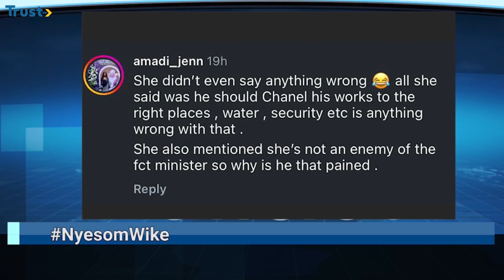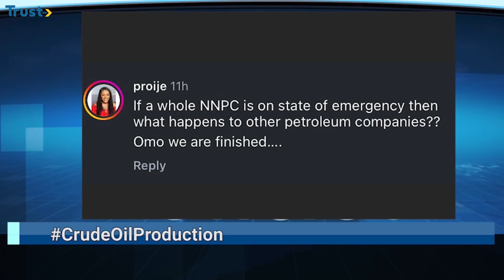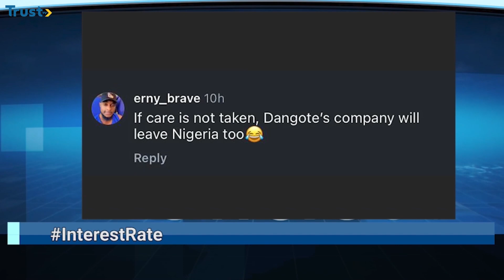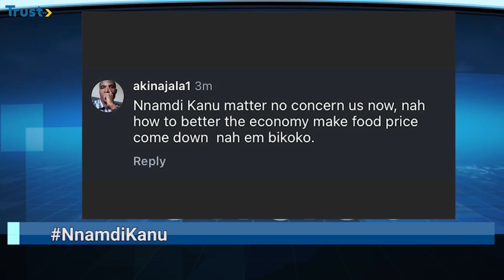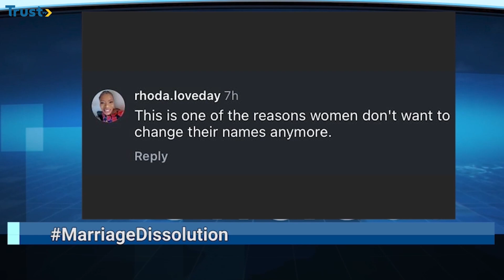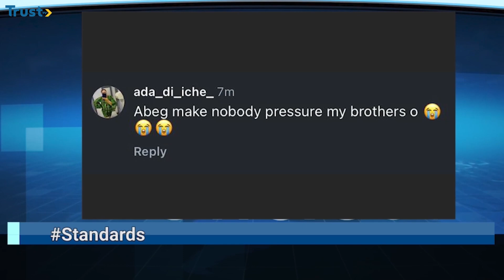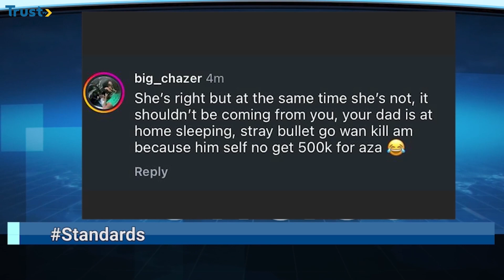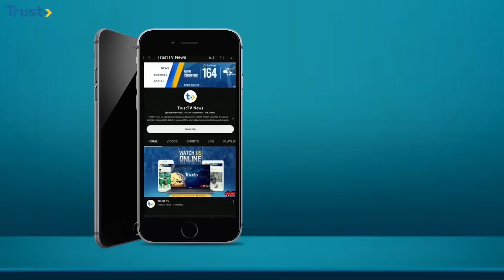Dangote Kicks Against CBN Rate + More Trends | NEWSFEED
Dorcas Yakubu Brings Interesting Stories On What's Happening Around The Globe Today Only On Trust Tv